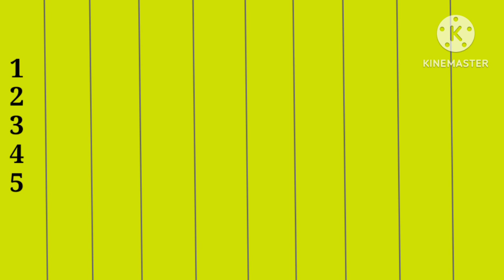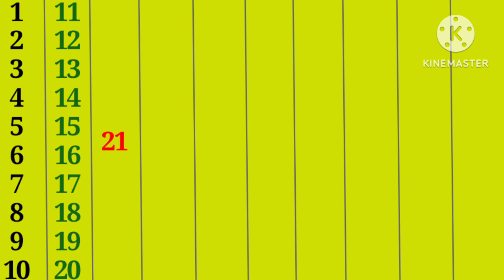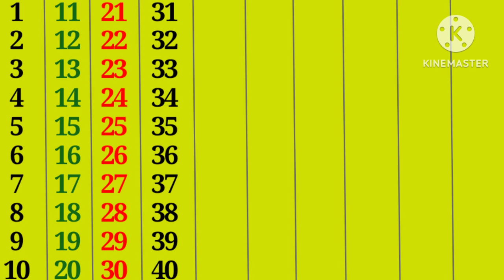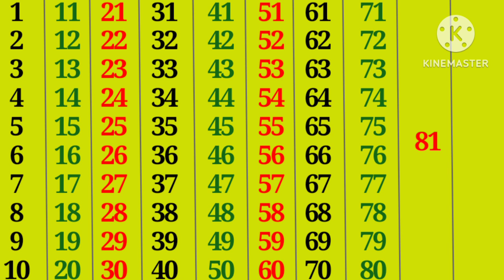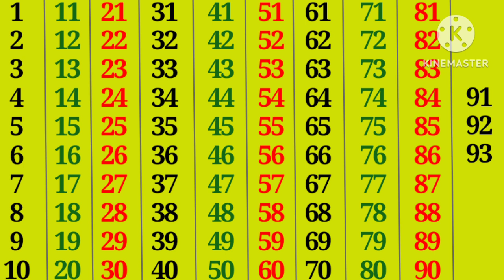English Counting | Counting 1 to 100 | Counting in English | 123 Counting | Learn Counting | 12345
Topics Covered:
1 to 100 Counting, How to write counting, How to read counting, Learn to count, Numbers recognising with the help of animation. Keep learning, keep growing and keep making your parents proud.

1 to 100 counting,
1 से 100 तक गिनती,
Learning counting 1 to 100,
1 se 100 tak ginti,
1 se 20 tak counting,
1 to 100,
counting,
ginti 1 se 100 tak,
1 to 100 counting in english,
hindi counting 1 to 100,
1 to 10,
1 to 100 counting in hindi,
Hindi mein 1 se 100 tak ginti,
1 to 100 counting song,
Learn counting 1 to 100,
counting numbers,
1 se lekar 100 tak ginti,
Numbers 1 to 100,
1 to 10 kids song,

About this Channel:
This channel is dedicated to better education of your child.We believe in providing quality education.It will be our endeavor to ensure all round development of your child.We are committed to a better future for your child.Join our channel and strengthen the foundation of child's educational development